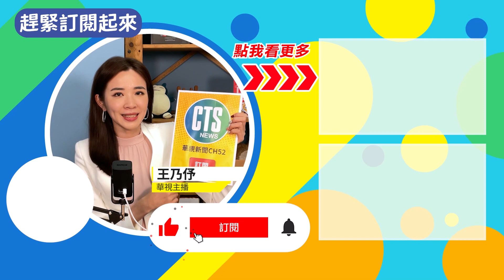大豹溪16遊客互扔石 網友諷:石器時代｜華視新聞 20220801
最近天氣炎熱，新北市三峽區大豹溪是熱門的避暑好去處！只是竟然有人，在大豹溪鬥毆大亂鬥！雙方人馬疑似因為酒後起爭執，直接撿起溪邊的石頭互相攻擊，畫面被PO上網，讓網友看了直搖頭，更笑說「彷彿回到石器時代」。